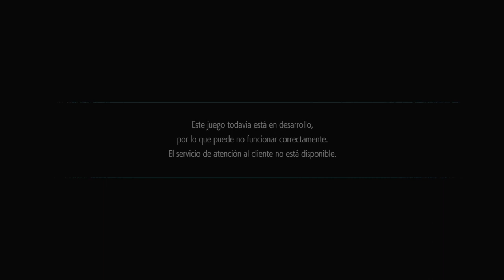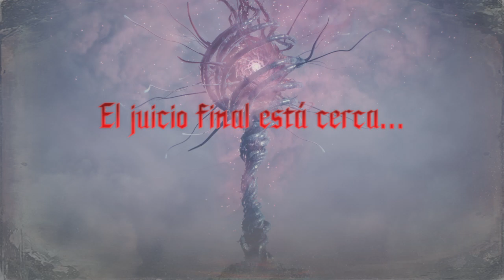ElGameplayQueVale Demo Devil May Cry 5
Nuestro amigo (esclavo) estuvo jugando la demo de Devil May Cry V y así le fue